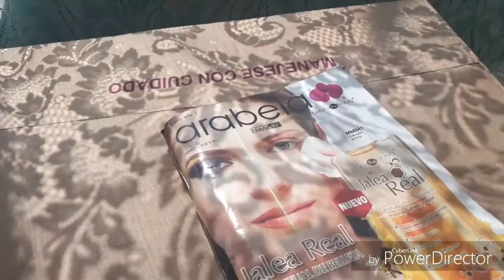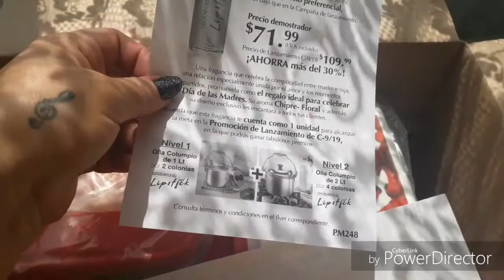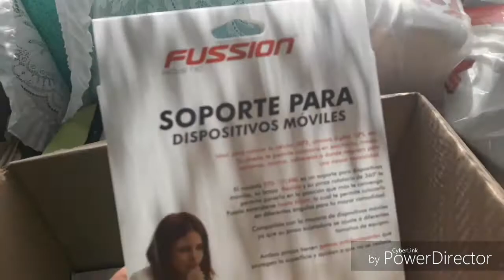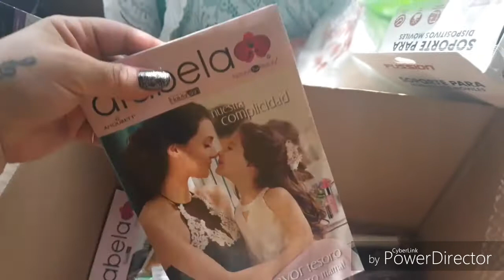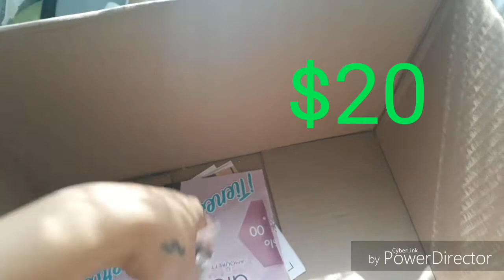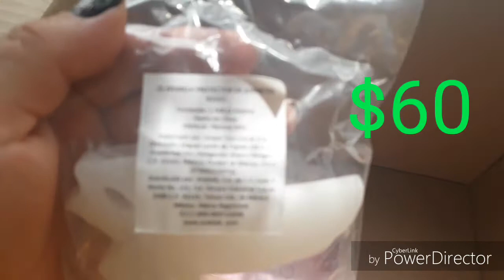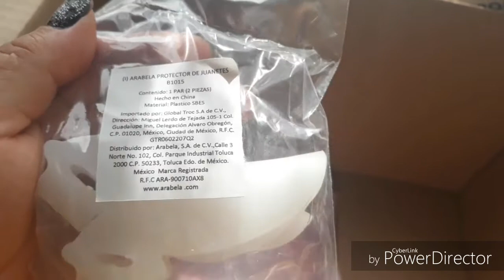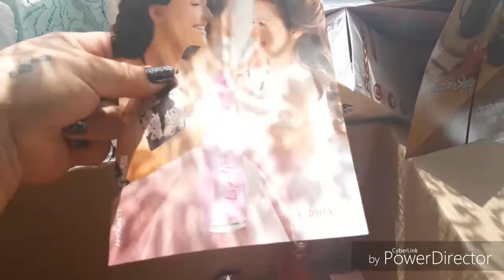UNBOXING📦/ARABELA C7🌺/MI PEDIDO 💄💍👜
Hermosuras les muestro mi pedido de arabela que corresponde a la campaña 7 de 2019...en un unboxing espero sea de su agrado y si ya probaron algunos de estos productos comentenme si les gustaron o no ? O si les gustaria probarlos...